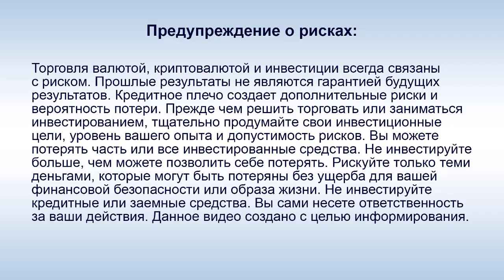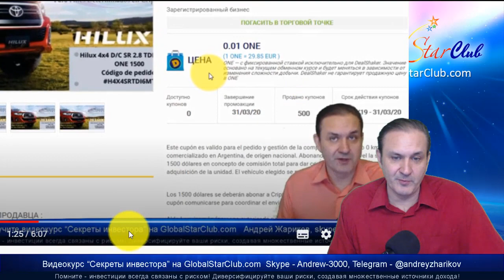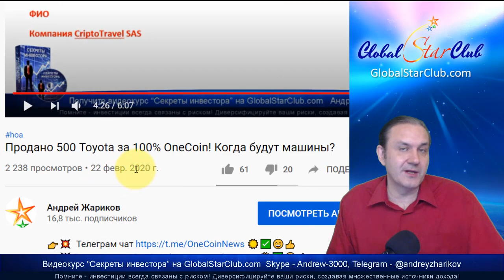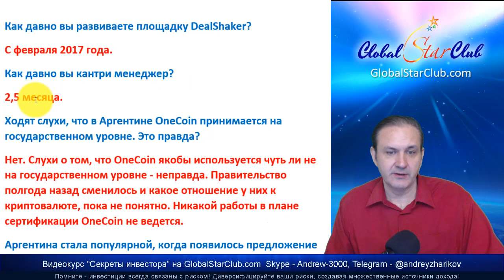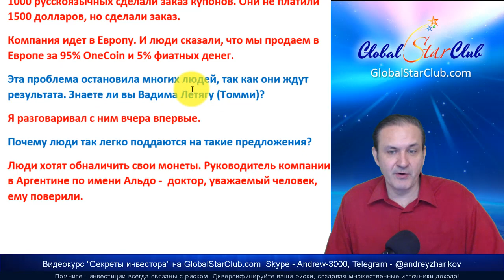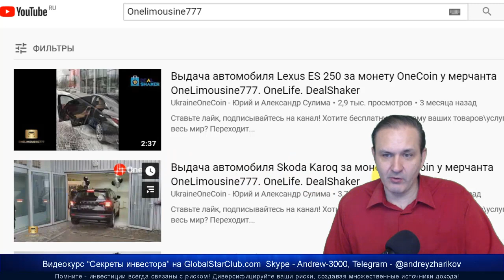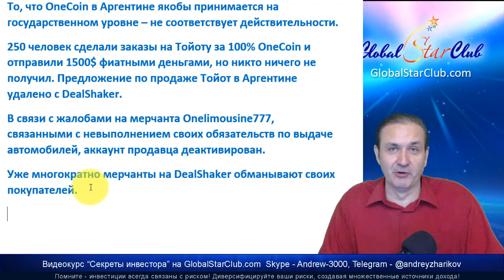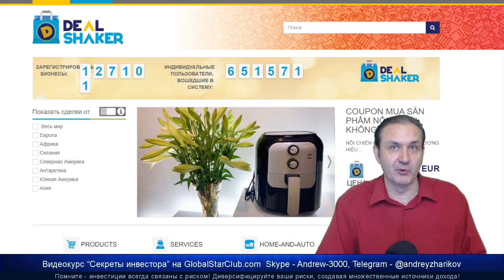Так кто получил Toyota за 100% OneCoin?